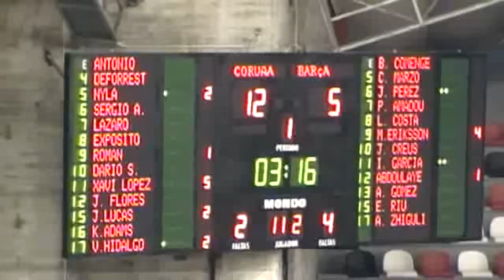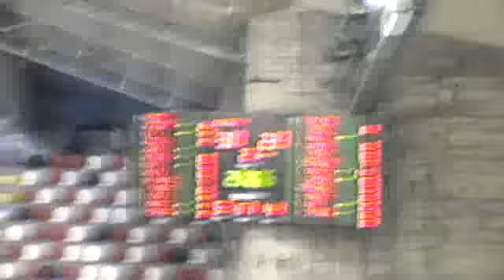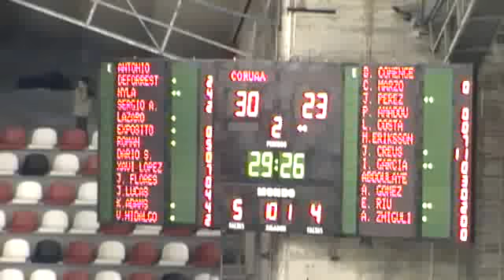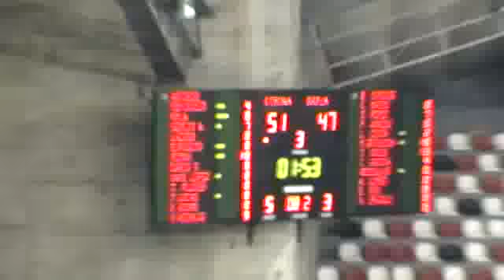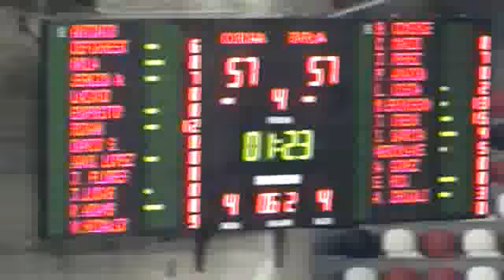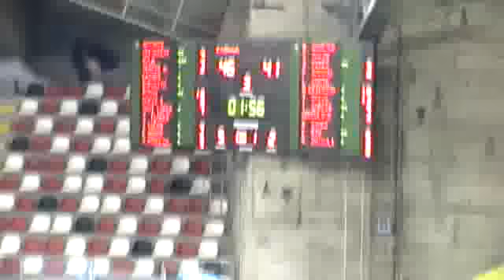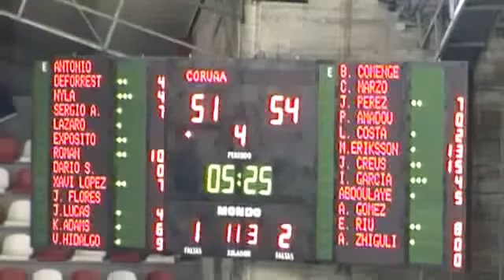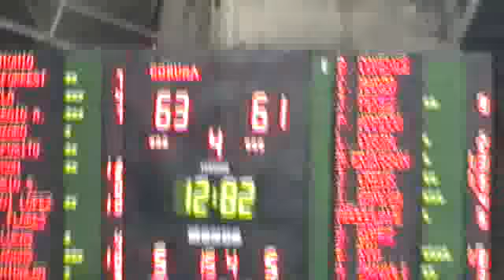PLATA LEYMA BASQUET CORUÑA,66 - REGAL FC. BARCELONA,61 (04/02/2012 0:00:00)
PLATA LEYMA BASQUET CORUÑA,66 - REGAL FC. BARCELONA,61 (04/02/2012 0:00:00)